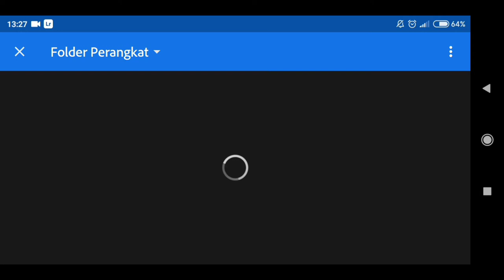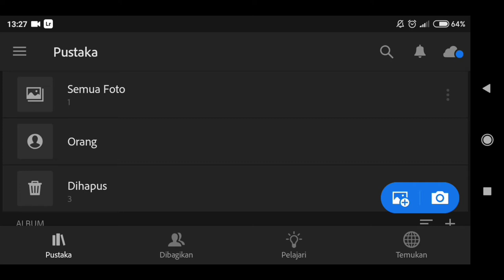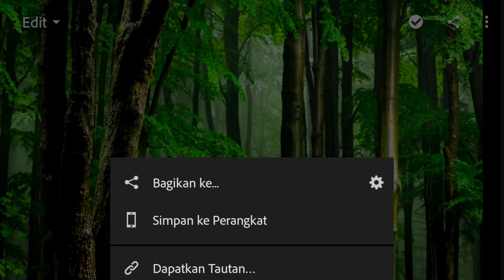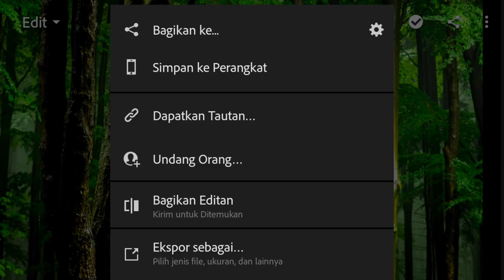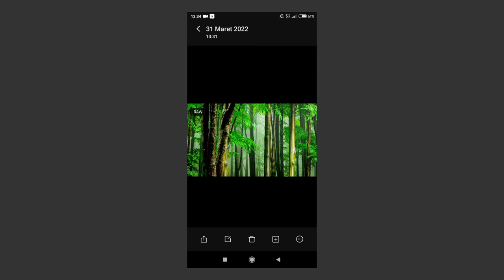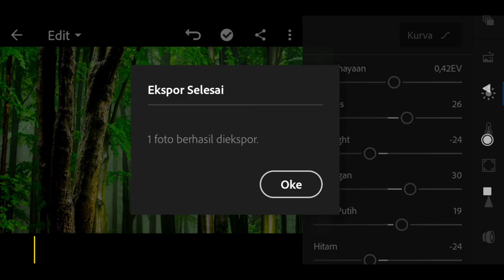Cara Membuat Preset Lightroom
Cara Membuat Preset Lightroom di Android.
Setelah di video sebelumnya kita belajar cara pasang preset lightroom terbaru 2022 maka di video ini kita akan belajar cara menggunakan preset lightroom sekaligus bagaimana cara buat preset di lightroom android.